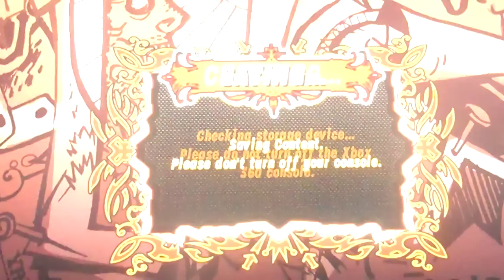Let's Play Guitar Hero Walkthrough Part 4 Battle and Encore With Tom Morello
In this episode I battle and do a encore with Tom Morello!